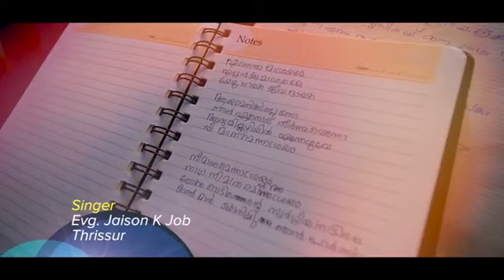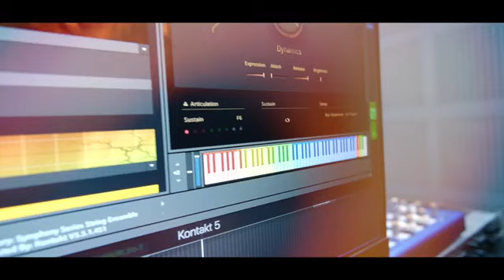Ennennum Ashrayame | Malayalam Christian Song | Bro. Jose Thirumala | Jaison K Job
Singer : Jaison K J